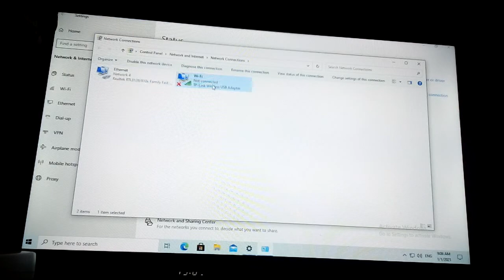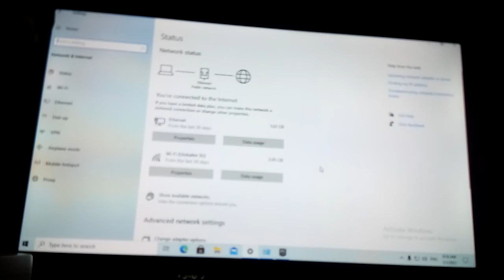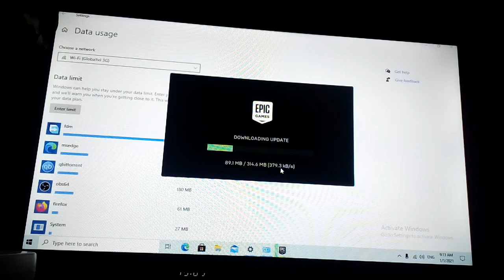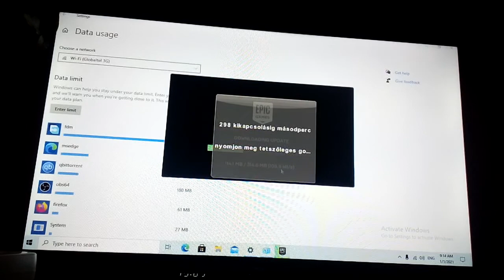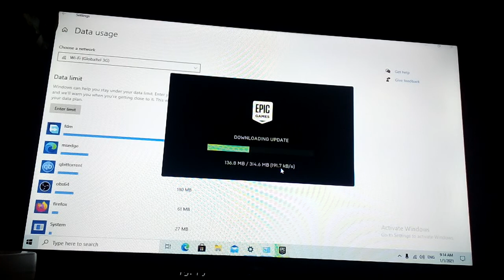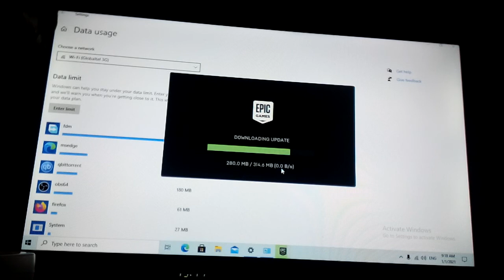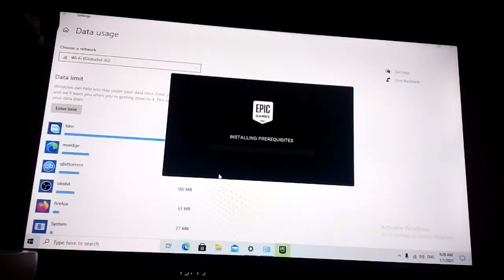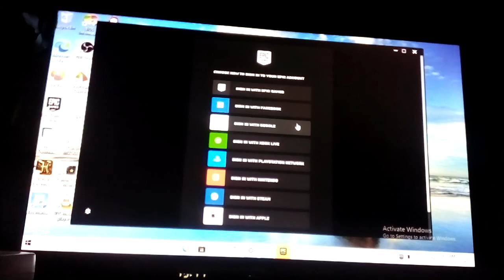Epic game launchers download Global tel rs Windows 10 Home 20H2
Egyik legjóbb Mobil internet szólgáltató.Attól függöen ,hogy a másik Mobil hálózatok ,mennyire terhelték meg.